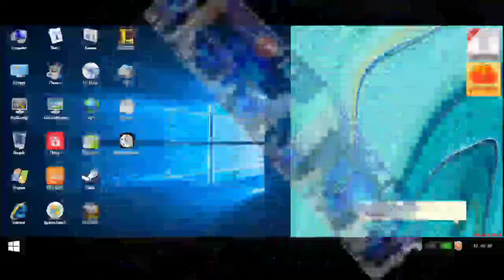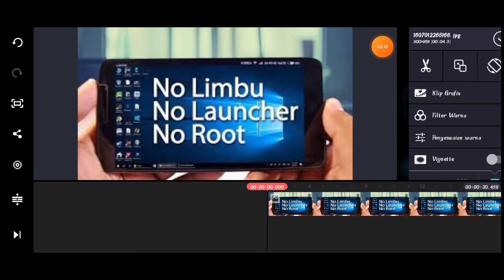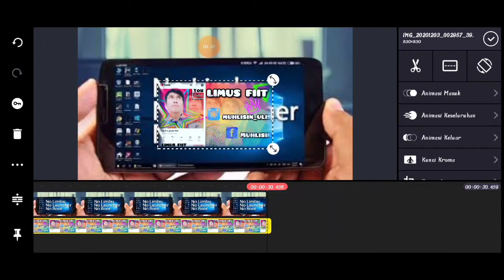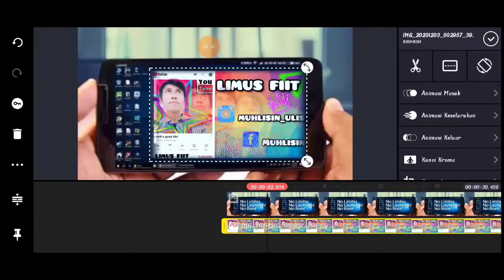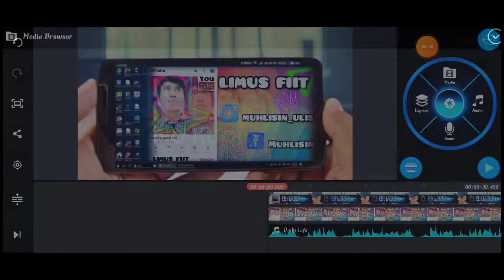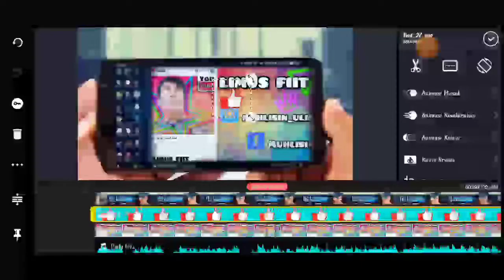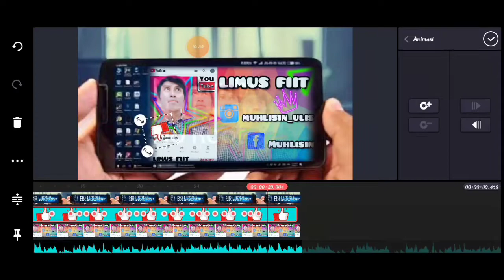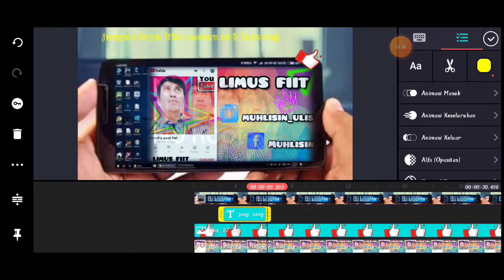tutorial mengedit video dengan kinmaster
Cara Sederhana Edit Pake Kinmaster Syber Mod | Download

cara rubah Android jadi full komputer version window10 app tidak ada di play store 👇